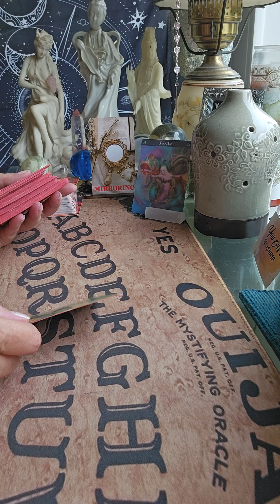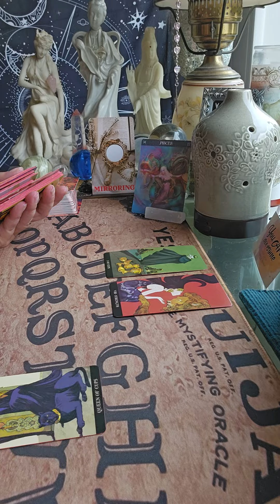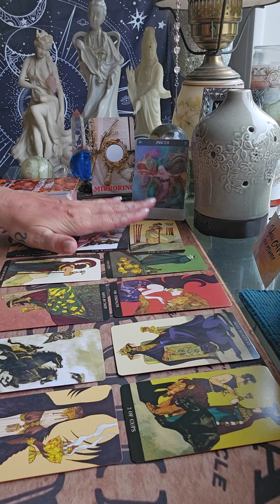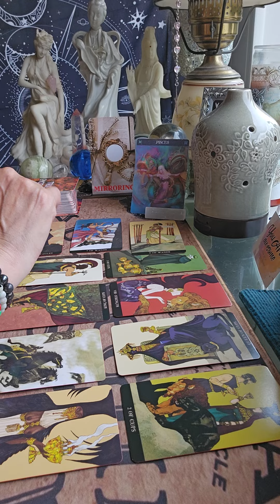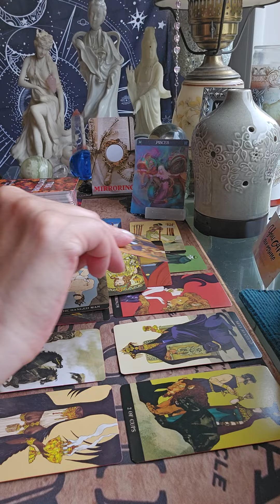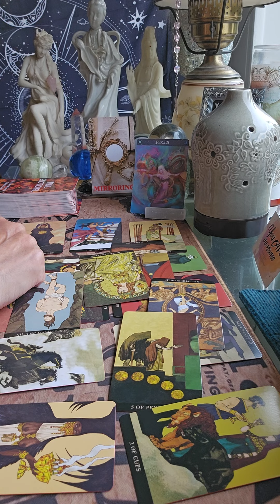PISCES 8/4/24 Mirror Mirror 🪞